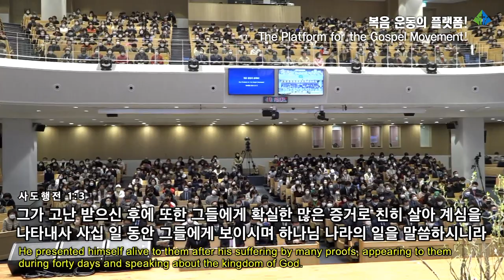[예원교회] 주일예배 2부 - 복음 운동의 플랫폼! - 정은주목사 - 2023.03.12.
복음 운동의 플랫폼! (사도행전 1:1~3)

1 데오빌로여 내가 먼저 쓴 글에는 무릇 예수께서 행하시며 가르치시기를 시작하심부터
2 그가 택하신 사도들에게 성령으로 명하시고 승천하신 날까지의 일을 기록하였노라
3 그가 고난 받으신 후에 또한 그들에게 확실한 많은 증거로 친히 살아 계심을 나타내사 사십 일 동안 그들에게 보이시며 하나님 나라의 일을 말씀하시니라